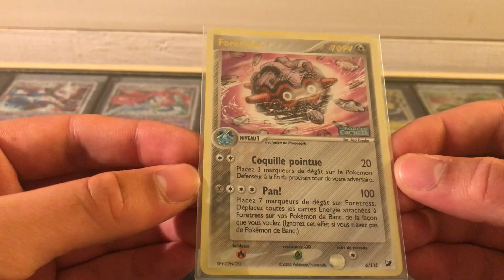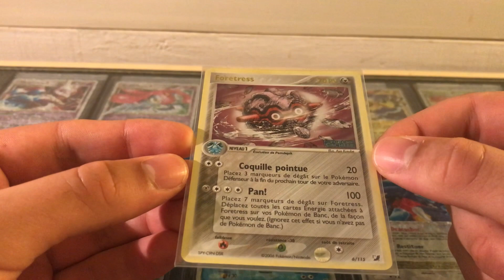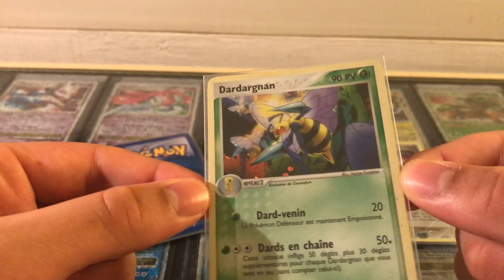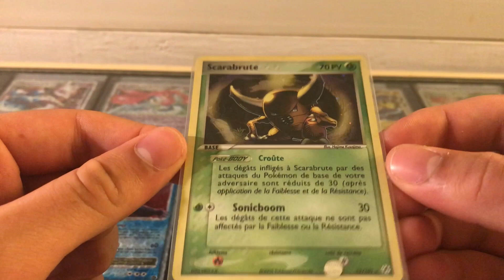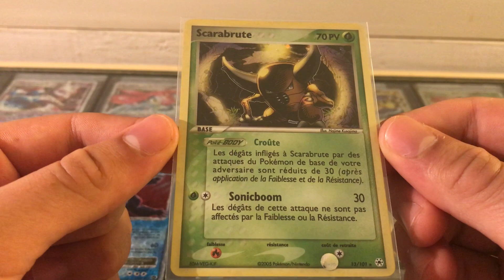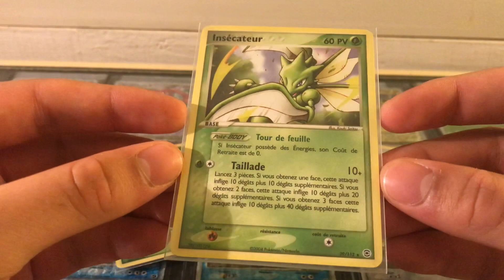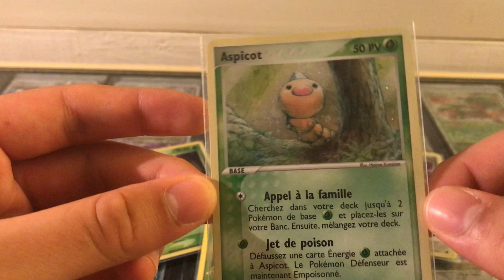GLOIRE AUX INSECTES ! - POKÉGRAM #008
Cette semaine, je vous propose un numéro de Pokégram entièrement dédié aux insectes.